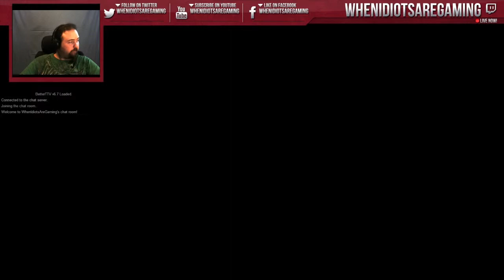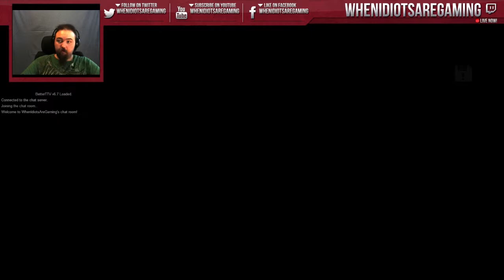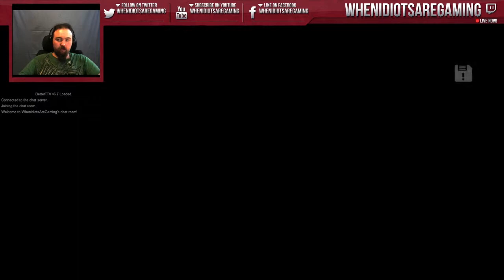Let's Play Sleeping Dogs(live stream) - Episode 24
The Wall takes an asskicking in this GTA like game